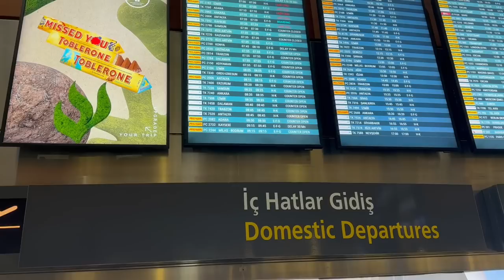SOLO TRIP : Une journée à CAPPADOCIA ! (ca se passe pas comme prévu)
♡ Les Codes Promos :
⦁ SHEIN : PANDHAPPYTQ2

Musique
LAKEY INSPIRED : chill day